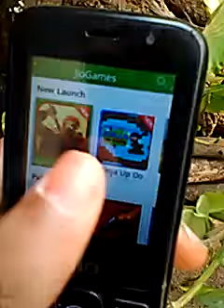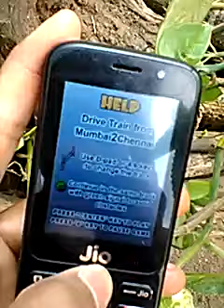New Train Simulator Game in Jio phone | Jio Phone New Update Today | By Techno Shiva 🔥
TOPIC COVERED:-
1. Jio phone new update
2. Jio phone new game
3. New game in jiophone
4. Train game in jiophone
5. Jiophone train game

Hello Dosto,

           Me Shiva Apko Swagat Kar Raha Hoon Hamare Channel me

Aaj  Me Apko Jiophone me naya game ke Bareme Bataya Hoon